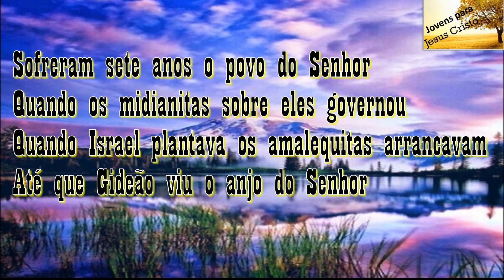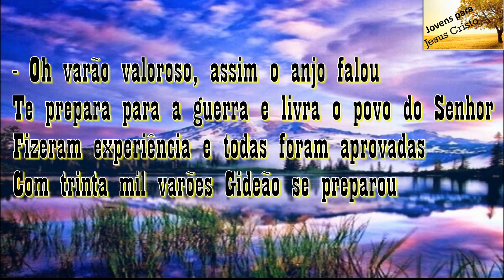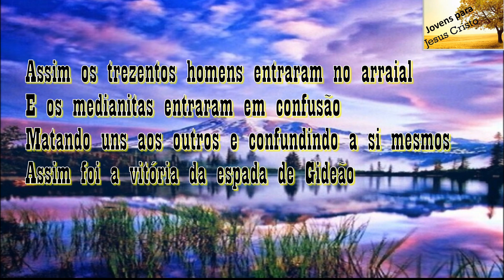Lourival Freitas - Quem for Covarde Volte - Playback Com Letra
Não deixe comentar o Vídeo, curtir e se possível compartilhe. Deus te abençoe grandemente...
Para visualizar a letra na tela ative as legendas

Cantor: Lourival Freitas
Faixa: 03
Título: Quem for Covarde Volte
Álbum: Sai Fora Dele

Letra do Hino Quem for Covarde Volte de Lourival Freitas

Sofreram sete anos o povo do Senhor
Quando os midianitas sobre eles governou
Quando Israel plantava os amalequitas arrancavam
Até que Gideão viu o anjo do Senhor

Quebrem-se os cântaros e acendam-se as tochas
Tocai as buzinas, ó tribo de Gideão

- Oh varão valoroso, assim o anjo falou
Te prepara para a guerra e livra o povo do Senhor
Fizeram experiência e todas foram aprovadas
Com trinta mil varões Gideão se preparou

- Quem for covarde volte eu não quero homem medroso
Esta foi a ordem do guerreiro Gideão
Voltaram os que com medo e os que beberam como cães
Ficou os trezentos homens que beberam com as mãos

Assim os trezentos homens entraram no arraial
E os midianitas entraram em confusão
Matando uns aos outros e confundindo a si mesmos
Assim foi a vitória da espada de Gideão